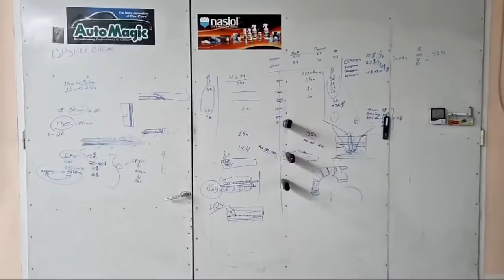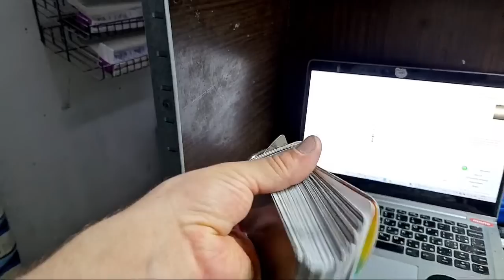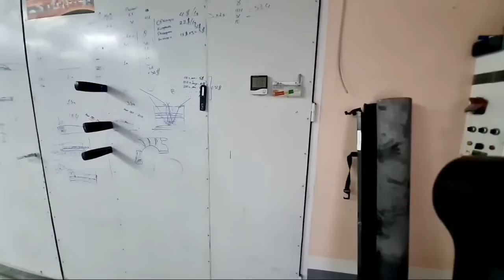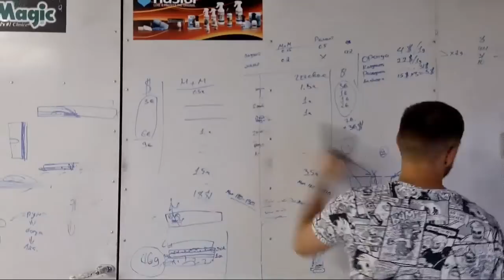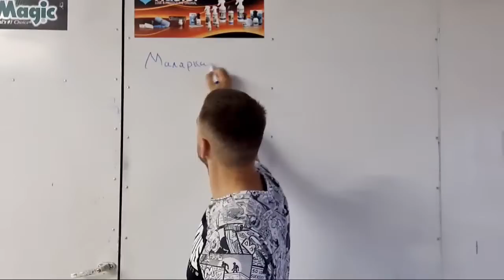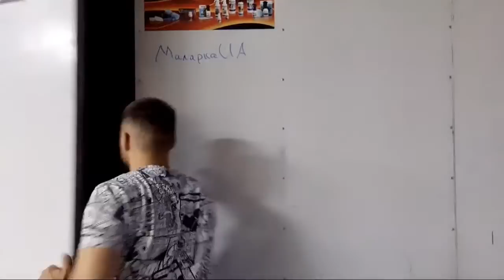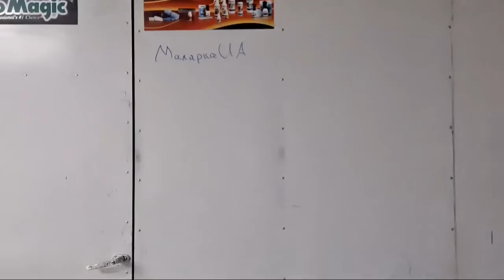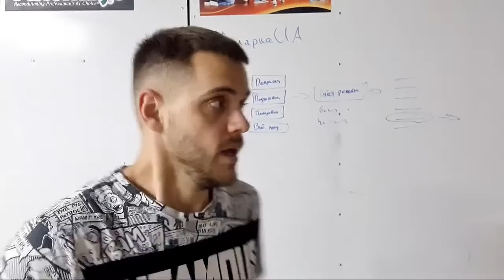Приступим К Обсуждению...